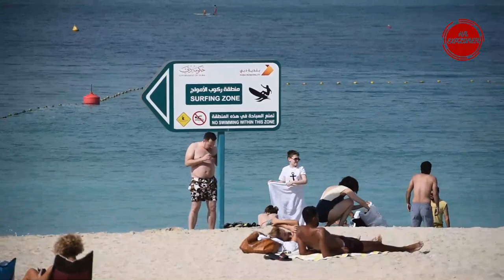Jumeirah Beach समंदर किनारे के मज़े ॥ नज़ारे ही नज़ारे 🤩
Real Video without Editing, Jumeirah Beach, Trending Video
Worlds Best Beach Jumeirah Beach Dubai
Palm Jumeirah Beach Dubai Visit
Visit Beach Dubai
Dubai Best Visiting Places
Best Beach of World
Dubai Visiting Visa Pricess
Dubai Cheap Rates
Dubai Visa Process
Dubai
Butj Khalifa
Palm Jumeirah